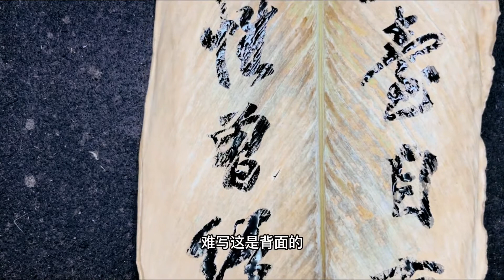试验千年前书法家怀素在芭蕉叶上写字，结果如何？猜猜会不会翻车